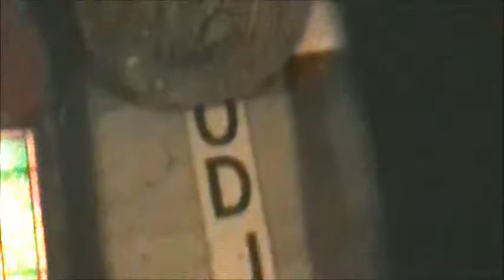06-15-17 - 7 Evening Jam Thursday Night at PPF Masterclass Workshops 2017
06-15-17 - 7 Evening Jam Thursday Night at Pinetop Perkins Foundation's Masterclass Workshop 2017. @ Hopson's Commissary in Clarksdale, Mississippi.